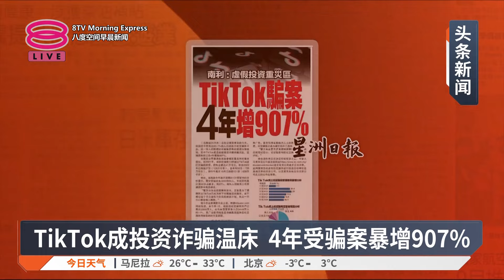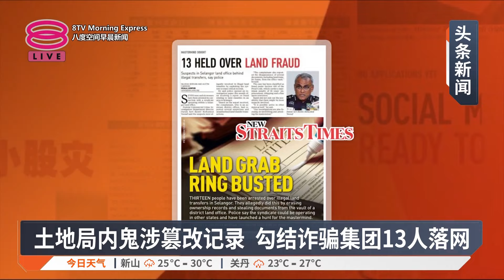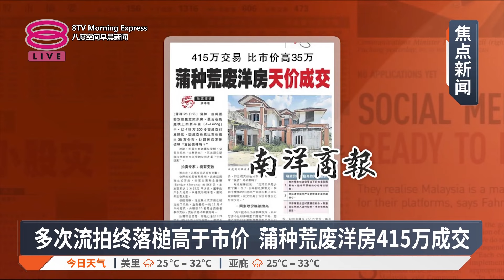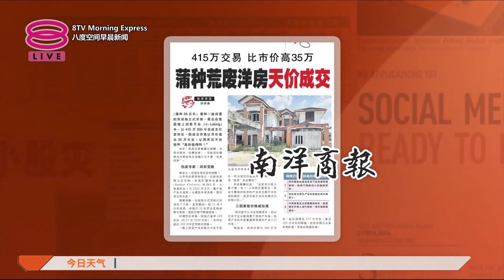带您快速浏览各报头条【2024.11.27 八度空间早晨新闻】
带您快速浏览各报头条：
【早报焦点】
▪ TikTok成投资诈骗温床 4年受骗案暴增907%
▪ 土地局内鬼涉篡改记录 勾结诈骗集团13人落网
▪ 数码经济今年料增16% 线上旅游商品增幅最快
▪ 探讨2方案保障退休群体 社险下月呈报告予人资部
▪ 多次流拍终落槌高于市价 蒲种荒废洋房415万成交